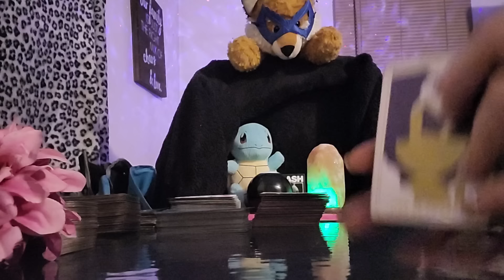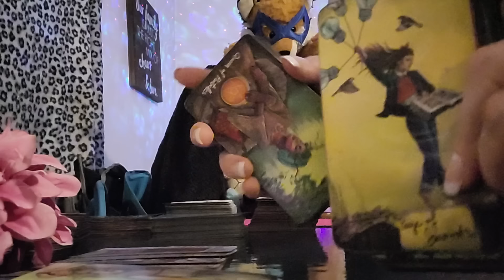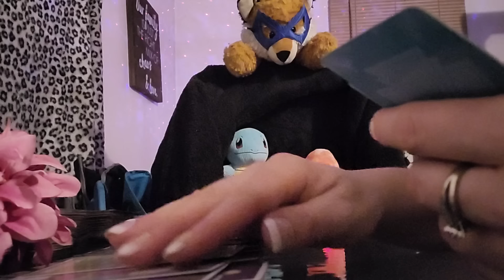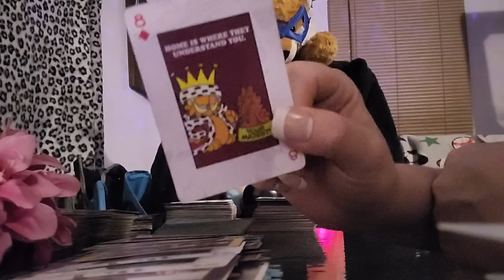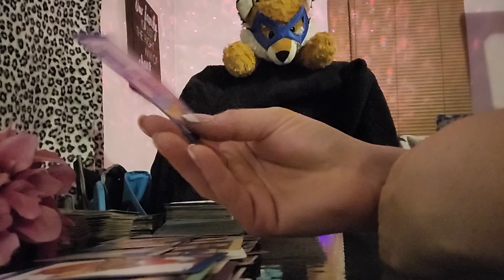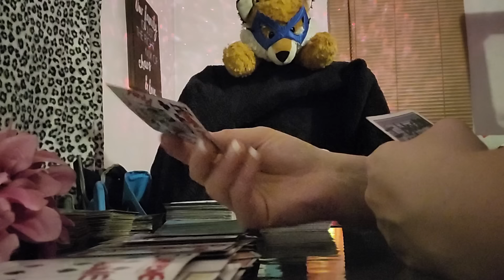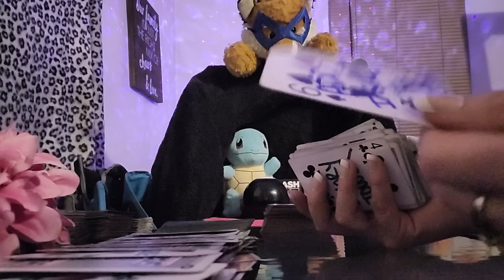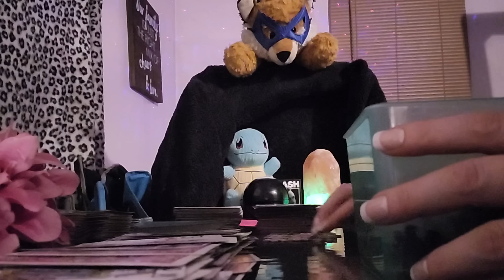You asked for a favor, and it was heard